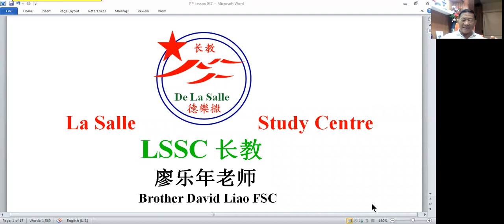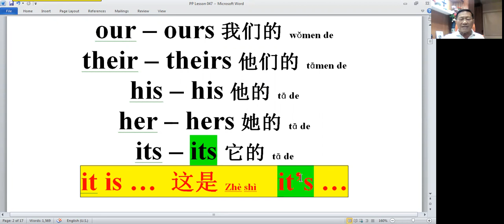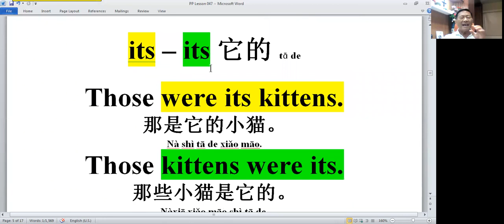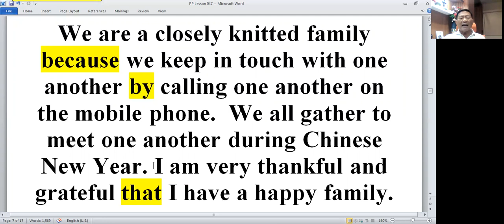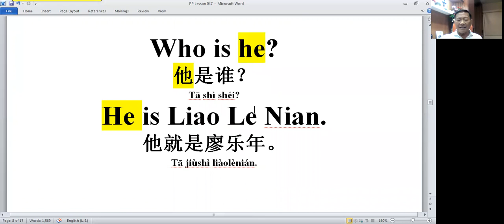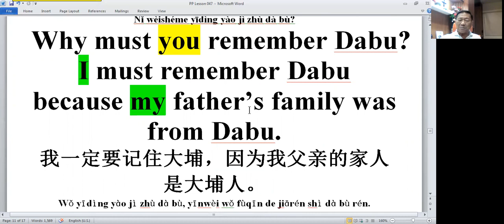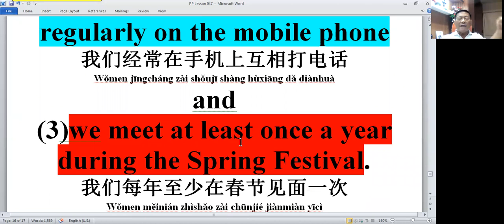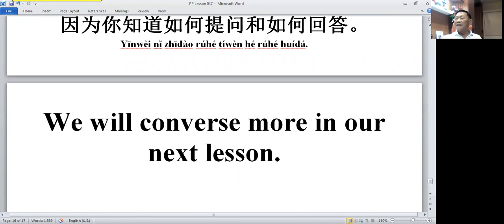PPLesson047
Lesson047
My-mine
Your-yours
Our-ours
Their-theirs
His-his
Her-hers
It - its
It is - it’s
My-mine
This is my car
This car is mine
Your-yours
That is your house
That house is yours
Our-ours
This shop is ours
Their – theirs
Those are their durians
Those durians are theirs
His-his
This is his dog
This dog is his
Her-hers
That is her cat
That cat is hers
It-its
Those were its kittens
Those kittens were its
Read the essay and answer the questions below.